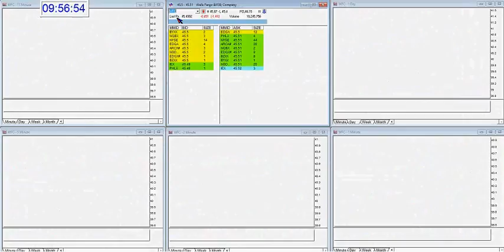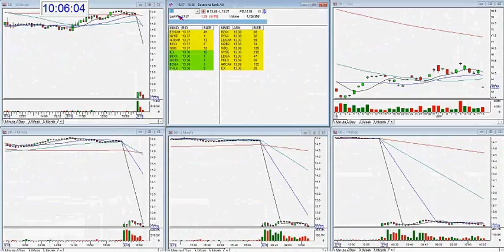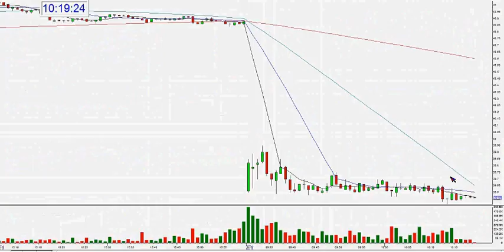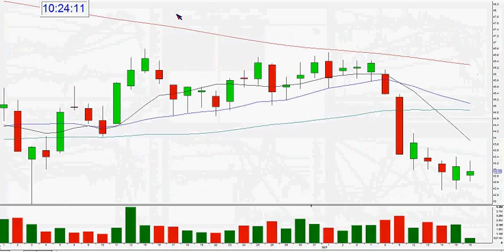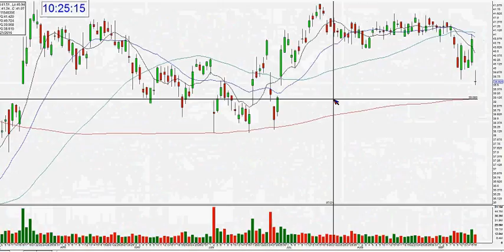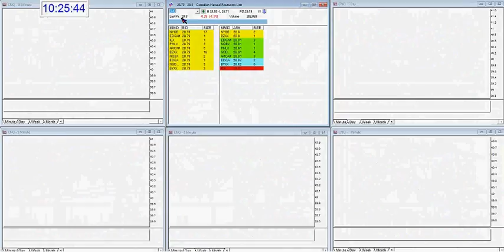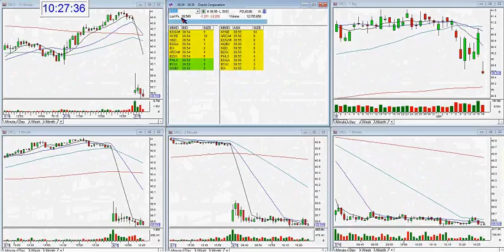The Stock Swoosh Show Live Trading Room Fri 0916